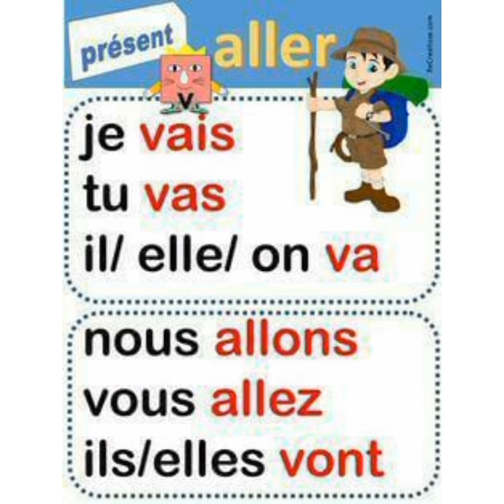verbe aller au présent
verbe aller au présent de l'indicatif